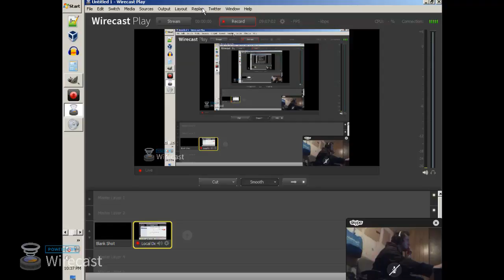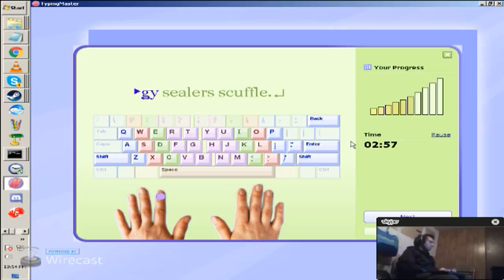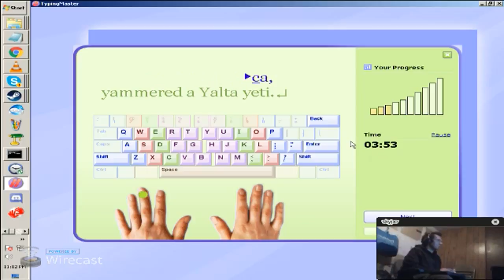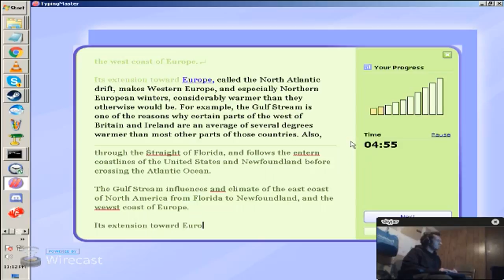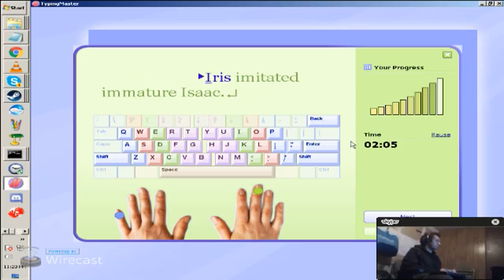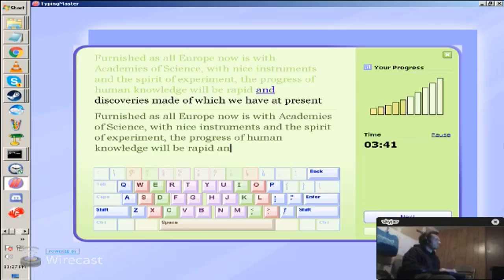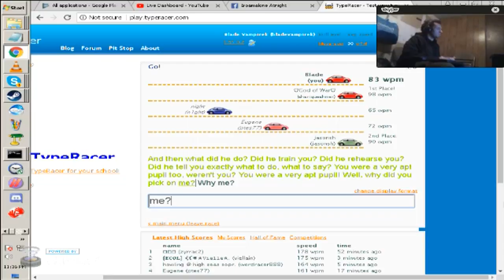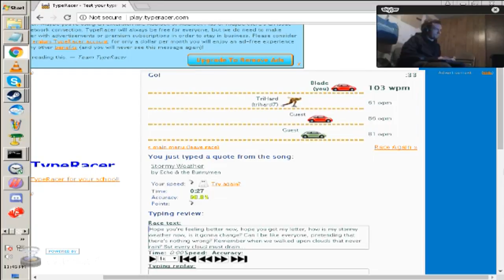Bladevampirek's 2nd Livestream Touch Typing Lessons - Speed Building Course 1-3 11/25/2017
Bladevampirek does Dull Touch Typing Lessons.